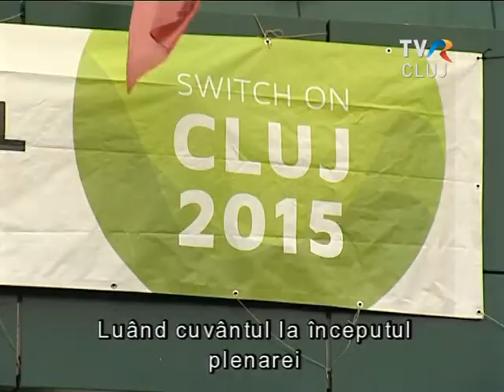Újabb fejlemények az Európai Ifjúsági Fórum munkálatairól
Amolyan bevezetőként Kolozsvár jövő évi Európai Ifjúsági Fővárosi címéhez az elmúlt héten itt volt a helyszíne az Európai Ifjúsági Fórum munkálatainak.